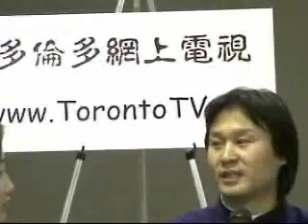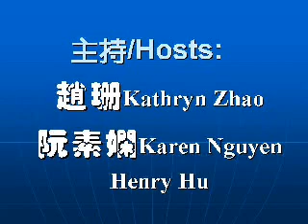TorontoTV 多倫多網上電視 加中港台 20031205